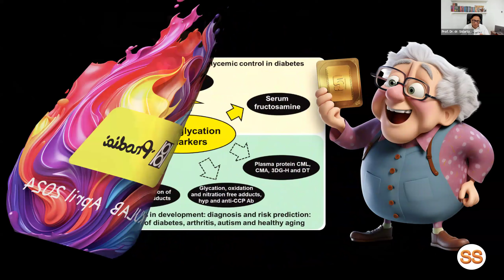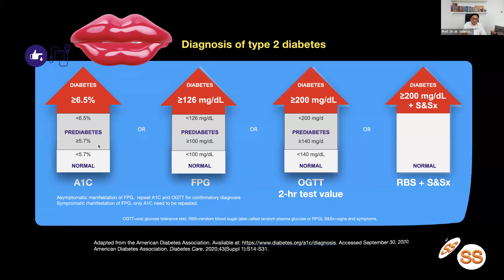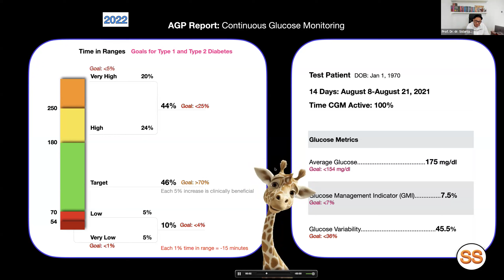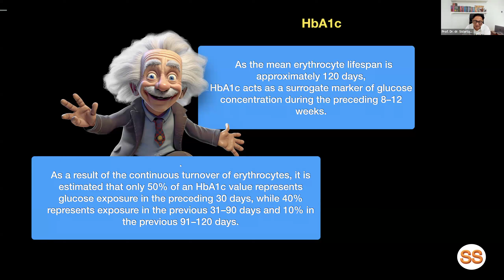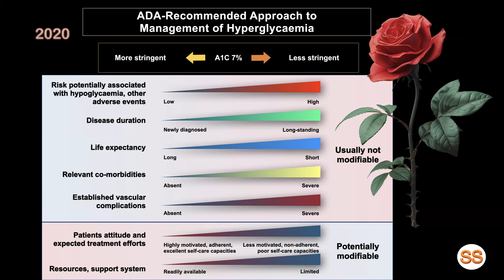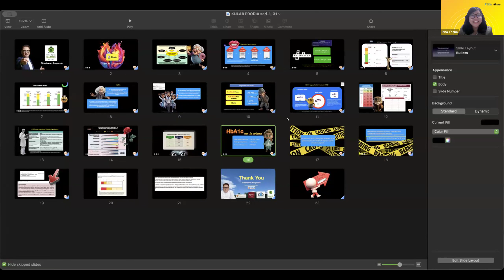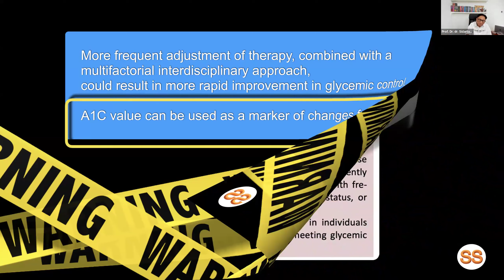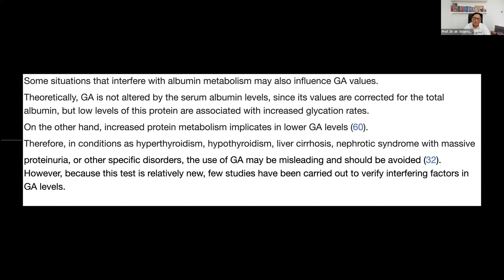KULAB with PRODIA SERI 8: Glukosa, HbA1c, dan Glycated Albumin: Kapan dan Bagaimana Interpretasinya?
Download aplikasi U by Prodia sekarang di AppStore atau PlayStore.

Manfaatkan juga fitur Health Score, layanan “Chat dengan Dokter” Gratis dan “Home Service” hanya melalui U by Prodia.

Untuk informasi lebih lanjut, hubungi Kontak Prodia 1500 830.